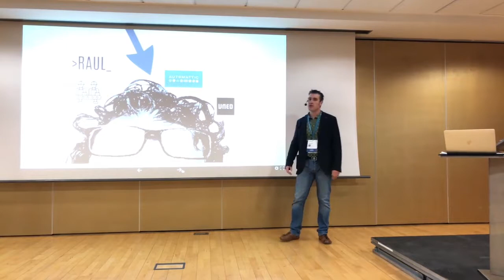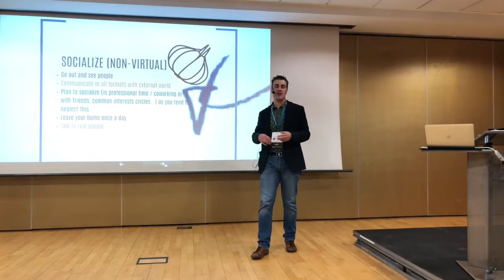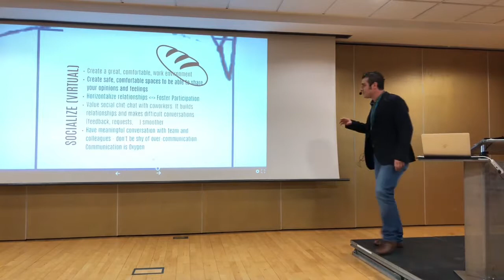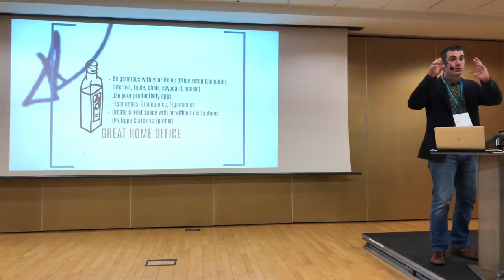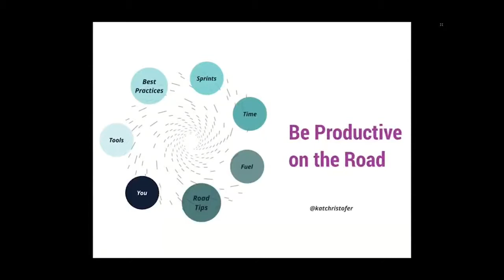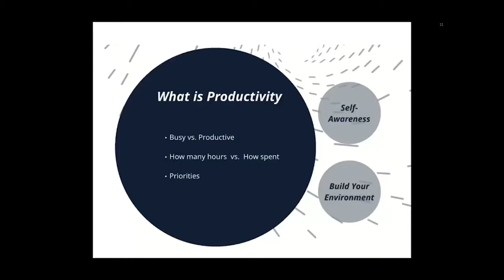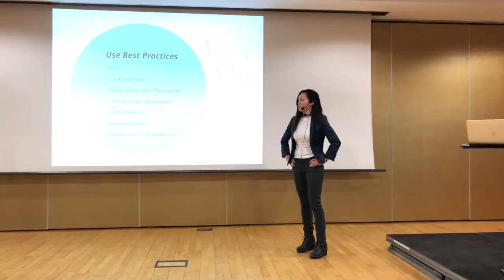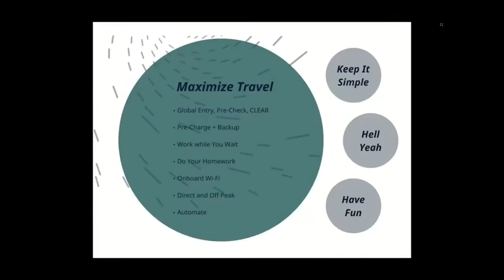Kat Christofer y Raúl Antón: Salmorejo for Success: How to Be Super Productive as a Remote Wor...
We have two recipes on how to be a highly productive remote worker, given from different perspectives and in Spanish and English.
Raul works primarily from a stable environment, is married and has three children. His tips and tricks apply to everyone working from home, an independent office or a coworking spot. En Español.
Kat works primarily from a changing environment with varying WiFi/data speeds and connectivity, different languages and time zones. Her hints and hacks apply to everyone who travels one day/week/month or all year. In English.
We’ll have a Q&A session, plus invite the community to add “new ingredients” to the recipe based on their experience.